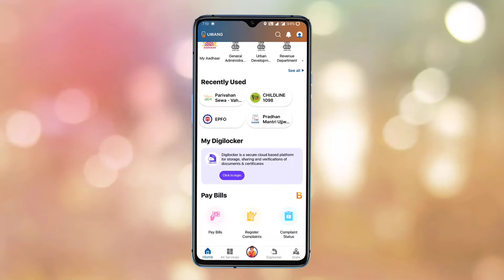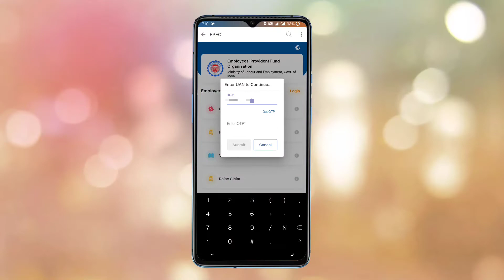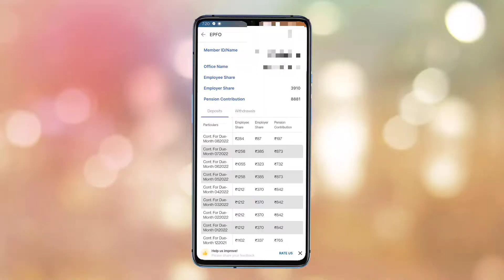Pf Balance Kaise Check Karen || How to check pf balance || mobile se epf balance dekhe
In the video, I am going to tell you that How You Can Check Your Office/Wherehouse PF/ePF Deduction Amount by using Umang App In Your Smartphone In Hindi.